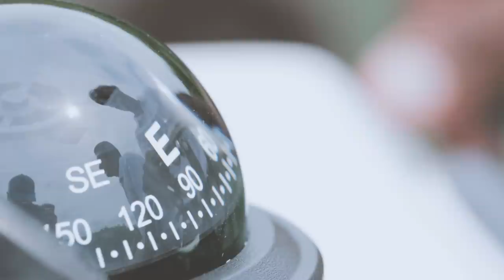Tested Tough | How to Make a Fishing Film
So you want to make a fishing film? But you’re not quite sure how to start? We got you. Join us as we make a fishing film with Badfish as they fish the crystal clear waters of Belize.

About Columbia Sportswear:
Born and raised in Portland, Oregon, Columbia Sportswear Company has been making gear so that Pacific Northwesterners can enjoy the outdoors for more than 70 years. At the helm for over 40 years has been our Chairman, Gert Boyle. Her Tough Mother persona has grown Columbia into the global sportswear company that it is today—still based in Portland, still making no-nonsense apparel and footwear to keep you WARM, DRY, COOL and PROTECTED no matter what. Our unique Pacific Northwest heritage and Boyle family irreverence is what sets us apart from the competition.